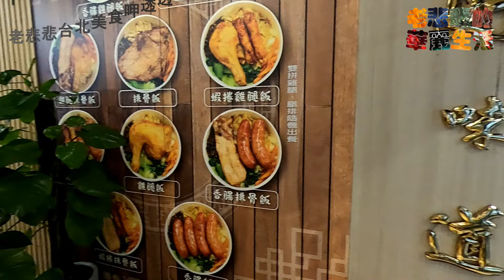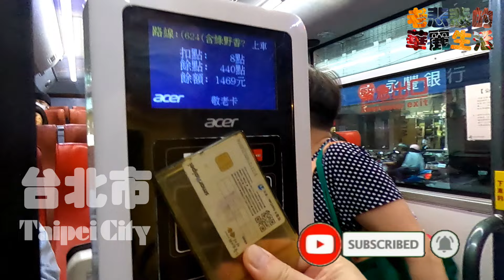好味道排骨大王 永和美食 【 老悲悲台北美食呷透透 】Taiwanese cuisine 台湾の料理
好味道排骨大王 永和店
地址：新北市永和區中正路548-2號
營業：平日 10:00–19:30 假日 10:00-14:00